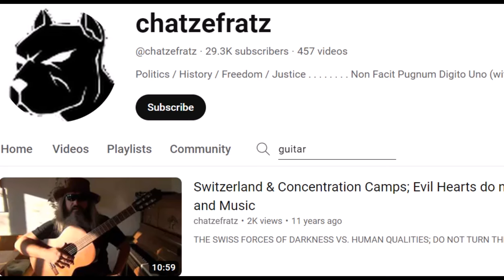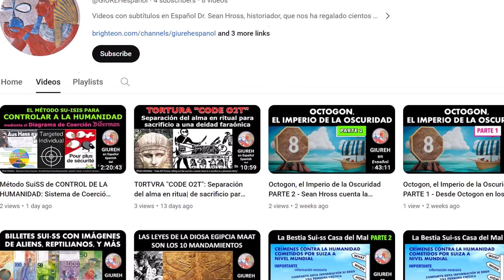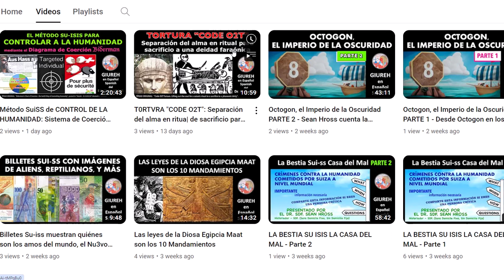Peliculas Documentales para la Revolucion, Libertad y Justicia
Hola, mi Compadres de la Revolucion, yo no hablo bien Español, pero cuando yo esta en Espana para apprendar la gitarra Flamenco, yo apprendar pocos palabras Español. Aqui es un canal Youtube, que se llama "GIUREH en Español". Este canal es d'una mujer revolucionario Sudamericana, y ella acer los traducciones. Es un canal por la Libertad por el mundo: Libertad por el pueblo Catalan, Libertad por los Baskos, Libertad por Americana del Sur y Libertad para todos el mundo. Adios Compadres de la Revolucion.